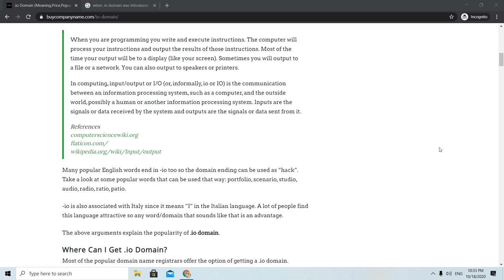What Is .io Domain meaning? (Simple Explanation!)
.io domain meaning
.io is the country code top-level domain for the British Indian Ocean Territory which is an archipelago of 58 islands and belongs to the United Kingdom. Even if this is the official meaning, most people associate .io with the popular concept of “input/output”. That’s why is so popular in tech-savvy startups.

What is .IO domain used for?
Tech-savvy startups such as fintech platforms, cybersecurity firms, mobile apps, software as a service applications use the .io domain. There is an underline meaning behind “io”, which is the concept of input/output. Here is a real example: You type a word on your pc keyboard (input) and you see the word on the screen(output).